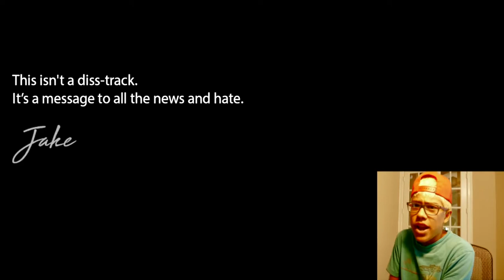Jake Paul - YouTube Stars Diss Track (Official Music Video) REACTION!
Mr. Hockey Magic

In the video, I watch a crazy video of which a man known as an idiot who thinks he can rap create a new song. This song is labeled as a diss track but in the course of the video, he says "It's not a diss track" so again one of the fastest growing channels on youtube and again one of the more beloved, and hated channels on youtube has come out with extremely clickbaity content. No surprise for the young idiot star who has that false Disney channel flow.